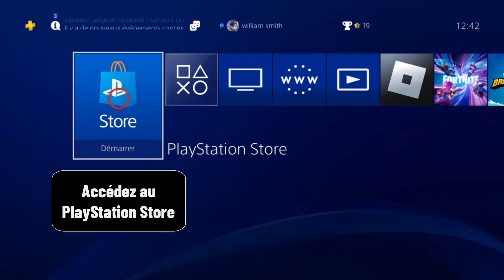Comment avoir fc 25 en avance sur PS4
Cette vidéo a pour but de vous expliquer comment avoir fc 25 en avance sur PS5

Quand peut-on jouer à fc 25 sur PS4
Bienvenue dans cette nouvelle vidéo où nous allons parler d'un sujet qui intéresse de nombreux joueurs : comment obtenir le fameux fc 25 en avance sur PS4 ! si vous êtes un fan de jeux vidéo, vous savez sûrement que le fc 25 est un graal très convoité qui permet d'accéder à du contenu exclusif et de profiter pleinement de votre expérience de jeu. alors, si vous souhaitez découvrir tous les secrets pour y parvenir, restez avec moi jusqu'à la fin de cette vidéo, car je vais vous donner toutes les astuces pour y arriver ! Alors Comment jouer en avance à EA Sports FC 25 PS4 ?

Voulez-vous savoir Comment Jouer en Avance à EA FC 25 ,et vous ne savez pas comment faire ? voici la méthode

Pour obtenir fc 25 en avance sur PS4, il vous suffit de suivre ces étapes simples : accédez au PlayStation Store, recherchez fc 25, sélectionnez-le et achetez-le en suivant les instructions. n'oubliez pas de posséder un abonnement ea Play pour profiter de 10 heures d'accès anticipé et jouer en avant-première. avec ces étapes, vous pourrez rapidement plonger dans l'univers de fc 25 et découvrir toutes ses nouveautés avant les autres joueurs. alors n'attendez plus et foncez sur le PlayStation Store pour obtenir fc 25 en avance sur PS4 !
Comment avoir EA FC 25 en avance
Voici Comment jouer a fc 25 en avance sur PlayStation 4 étape par étape
1- Accédez au PlayStation Store.
2- Cliquez sur 'Recherche'.
3- Saisissez 'FC 25' dans la barre de recherche.
4- Sélectionnez 'FC 25' parmi les résultats.
5- Cliquez sur le prix du jeu, puis suivez les instructions pour ajouter un mode de paiement et finaliser votre achat avant de lancer le téléchargement.
Voilà donc Comment jouer a fc 25 en avance sur PS4

J'espère sincèrement que ce tutoriel a été extrêmement bénéfique pour vous et que vous avez pu acquérir de nouvelles connaissances grâce à lui.comment jouer a fc 25 en avance. Vous m'aiderez à faire plus de tutoriels !

Si vous avez des interrogations ou des requêtes concernant le sujet 'Jouer a fc 25 en avance PS4', n'hésitez pas à les poser. Je suis là pour vous aider et vous apporter des réponses.

En partageant cette vidéo avec votre famille et vos amis, vous pouvez non seulement renforcer le soutien à notre chaîne, mais également leur permettre d'apprendre comment jouer a EA FC 25 en avance et de bénéficier de son contenu.

Tutoriel : comment avoir fc 25 en avance sur PS4

Rubrique : Comment jouer au FC25 en avance

Sujets similaires :